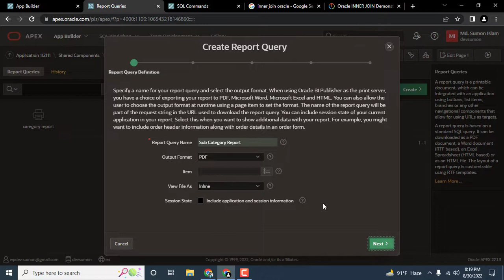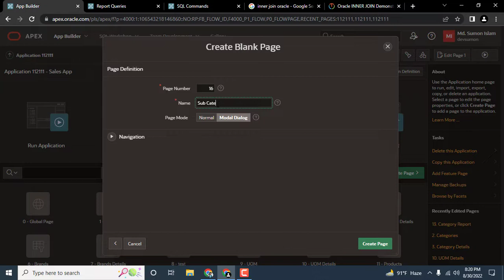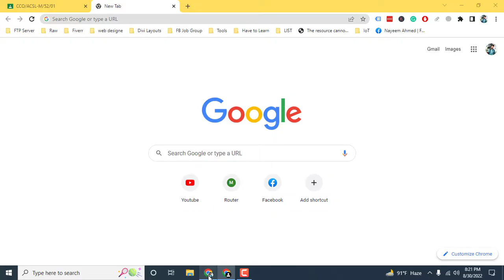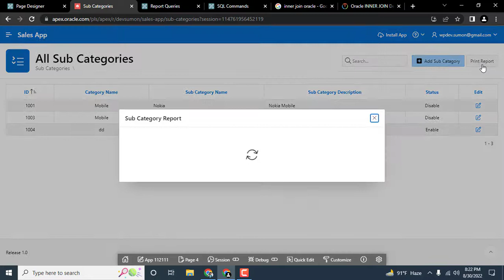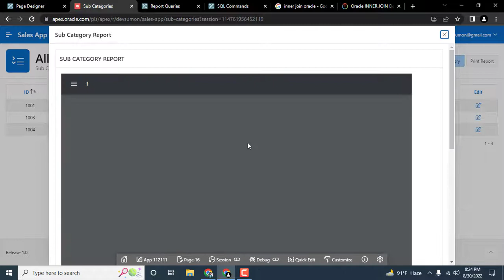#6 How to create Oracle Apex Report Based on a Dynamic Query || Oracle Apex Reports Tutorial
How to create Oracle Apex Report Based on a Dynamic Query || Oracle Apex Tutorial

oracle apex reports examples
interactive report in oracle apex
classic report in oracle apex
oracle apex reflow report
oracle apex pivot report
difference between interactive report and interactive grid in oracle apex